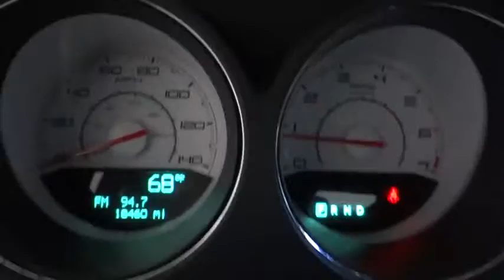2013 Dodge Challenger Costa Mesa, Huntington Beach, Irvine, San Clemente, Anaheim, CA RJ48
2013 Dodge Challenger SXT - Stock#: RJ4843 - VIN#: 2C3CDYAGXDH692706

BLACK BEAUTY!!! CHECK OUT THIS PHENOMICAL LOOKING RIDE!!! Pure power! Charming! This is a 2013 Dodge Charger with only 18,930 miles. This vehicle is Black with Dark Slate interior and is in excellent condition.You won't find a nicer 2013 Dodge Challenger than this fire-breathing thoroughbred we have right here. This sultry Challenger will change things like the trip to the grocery store, from a mundane chore, into a high-octane adventure. This car is nicely equipped.We choose to take the stress out of the purchasing process. We work with third party sites to determine what is a fair price for our customers to ensure you will be happy with your buying experience. At Orange Coast Auto Group, we select only the best pre-owned vehicles to offer our customers. Our commitment to your peace of mind is our #1 priority. That's why each vehicle has a certified quality inspection, 3-month, 3000-mile Power-train Warranty on each car, our 72-hour/250 mile No Questions Asked return policy, free CarFax report, clean title guarantee and your first year oil changes are on us. Shop Easy, Drive Happy!